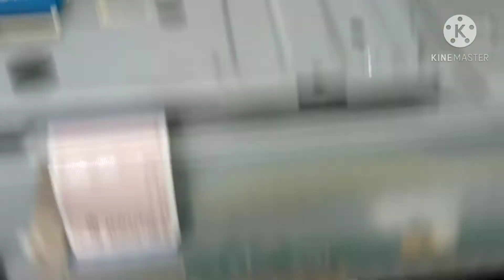Reparación de pantalla Samsung UN58H5253H , se repara fuente y falla nuevamente ( Solución )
Hola en este video les comparto la manera adecuada de reparar este equipo , ya que es una falla recurrente , si no se cambian los LEDS el quipo seguirá fallando constantemente , espero les sea de utilidad .
Como siempre les recuerdo que deberán tener por lo menos los conocimientos básicos para poder intervenir este tipo de equipos , por los riesgos que esto presenta tanto para el equipo como para nuestra persona ,  Saludos .